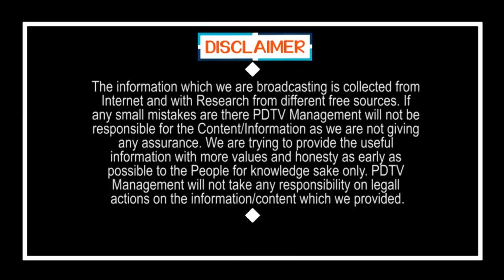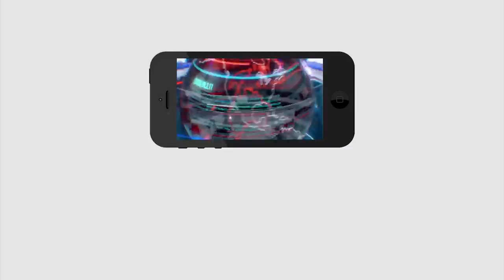Chandrababu Master Plan For Municipal Elections | Ys Jagan | YSRCP | పురపోరులో టీడీపీ మాస్టర్ ప్లాన్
పురపోరులో టీడీపీ మాస్టర్ ప్లాన్